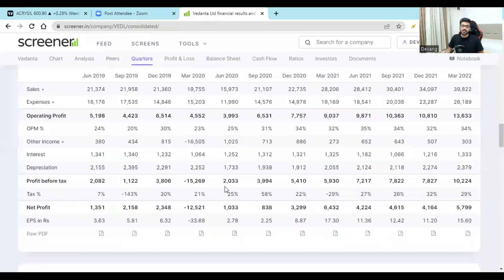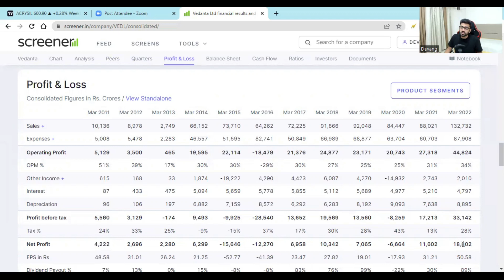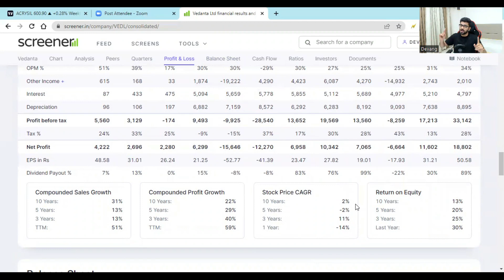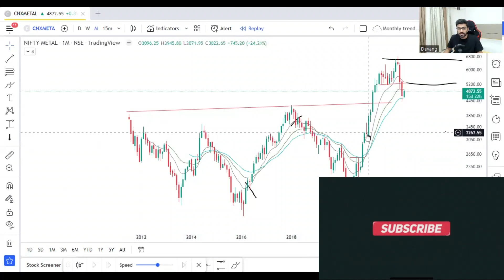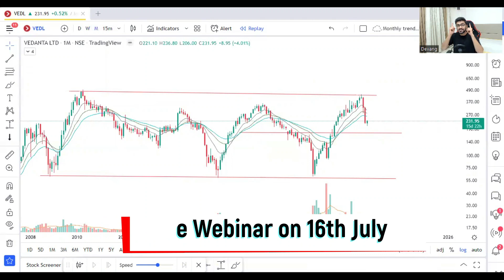Vedanta Share Analysis | Vedanta share news today | Stocks to buy now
Should you buy or sell vedanta share ? In this video we will understand detailed technical analysis & understand the current trend of vedanta share

Download ""My Institute"" App and enter org code: dxhsg

Happy Learning! "

Telegram - Search - Equialpha_Stocks & JOIN

Topic Covered :-

vedanta latest news today
vedanta share
vedanta q4 results
vedanta share q4 results
vedanta results 2022
vedanta stock analysis
vedanta bonus news
vedanta split news
vedanta bonus split news
vedanta asm
vedanta asm update
vedanta bonus shares
vedanta q4 results 2022